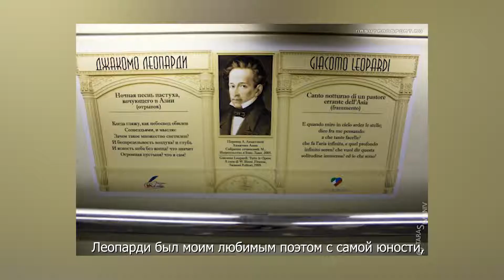Adriano Dell'Asta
La rassegna di conferenze è incentrata sulla risorse ed attività nel settore culturale che hanno caratterizzato la gestione di Istituzioni legate alla lingua e cultura dell’Italia e alla sua diffusione.
Il difficile compito di promuovere la propria cultura implica il giusto equilibrio tra l’attenzione per la tradizione classica e l’innovazione, tra la valorizzazione delle eccellenze storiche e quelle contemporanee, in diversi campi di ogni settore culturale.
Quale obiettivi perseguire? Quali strategie adottare? Come rappresentare un Paese nella sua essenza, liberandolo dai luoghi comuni?
Prof. Adriano Dell'Asta risponde alle domande di Luigina Peddi sulla sua direzione dal 2010 al 2014, ricordando le sue esperienze da condividere.